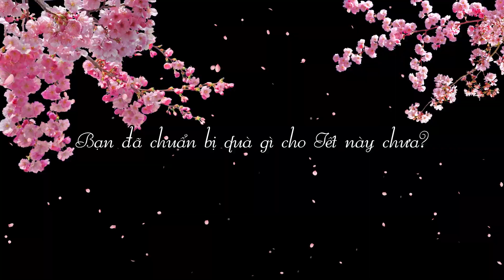HỘP QUÀ HẠT CAO CẤP "ORION KHỎE" | ORION WORLD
Thấu hiểu rằng sức khỏe cần nuôi dưỡng từ bên trong, Tết 2022 này, Orion Việt Nam mang đến bộ quà Khoẻ với tổng hợp các loại hạt tẩm vị và trà có nguồn gốc thiên nhiên. Đây là món quà thích hợp dành tặng cho người lớn tuổi, những ai có gu bày biện, thưởng thức cao và các đối tác quan trọng.
Không những thế, bộ quà Khỏe còn sở hữu quy cách đóng gói sang trọng, cao cấp cùng sắc xanh dịu nhẹ, không chỉ đáp ứng nhu cầu ẩm thực những ngày Tết, mà còn là lời chúc vững tin, khỏe mạnh, lạc quan gửi gắm đến người tiêu dùng trong dịp đầu năm.

Bên cạnh đó, đừng quên tương tác với Orion qua Facebook và Website
♥ Fanpage

Kênh Youtube chính thức của Orion Việt Nam là nơi tập hợp các đoạn phim quảng cáo mới nhất, cung cấp đầy đủ và kịp thời thông tin về tất cả sản phẩm cũng như các chương trình khuyến mãi. Với kênh Youtube này, Orion hy vọng sẽ đến gần hơn nữa với người tiêu dùng Việt Nam.